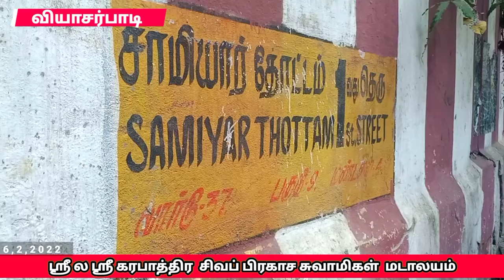ஸ்ரீ ல ஸ்ரீ கரபாத்திர சிவப்பிரகாச சுவாமிகள் மடாலயம் வியாசர்பாடி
கரபாத்திர சிவப்பிரகாச சுவாமிகள் மடாலயம் (ஸ்ரீலஸ்ரீ கரபாத்திர சிவப்பிரகாச சுவாமிகள் மடாலயம்) என்பது வடசென்னைலுள்ள, வியாசர்பாடி அம்பேத்கர் கல்லூரிக்கு அருகில் அமைந்துள்ள மடாலயம் ஆகும்